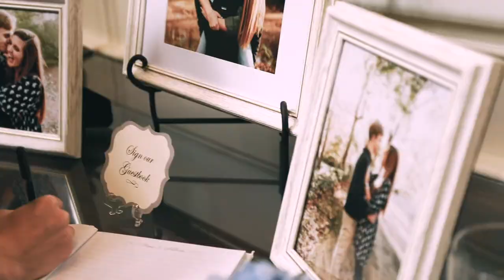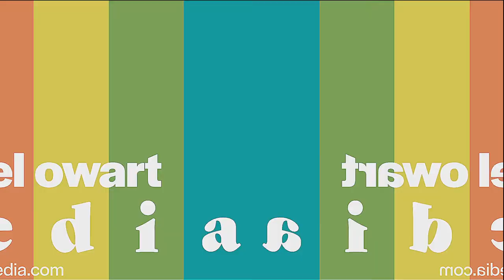Olivia and Liam Hardy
venue: The State Botanical Gardens of Georgia, Athens, GA